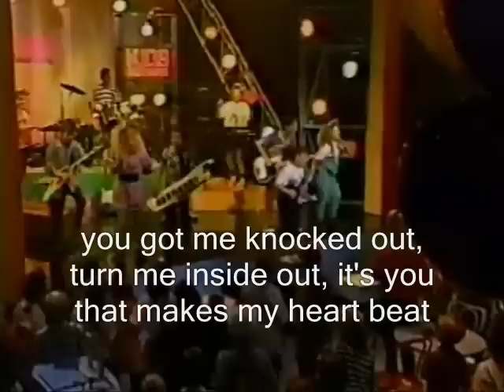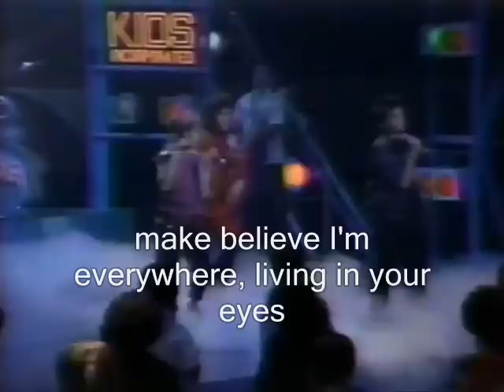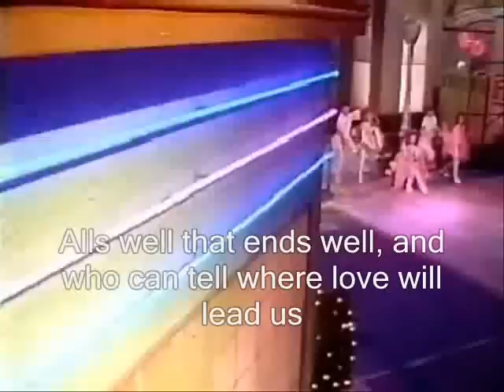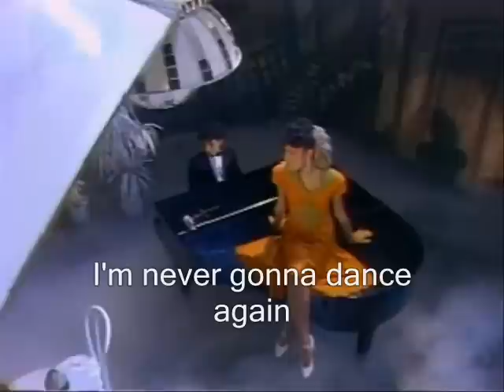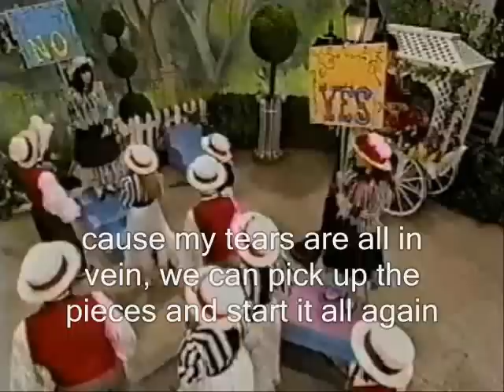Kids Incorporated Music Video mix up Part 9 (Special)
Kids Incorporated Octrilogy was cancelled, due to clips being erased, so I decided to continue the generation and made number 9. Part 10 coming up.

songs:
Knocked Out-1989-Robin
Don't Lose My Number-1985-Stacy
Neverending Story-1985-Renee, Gloria, Ryan
Alls Well That Ends Well-1986-Ryan, Renee
Careless Whispers-1985-Gloria
Don't Treat Me Bad-1991-Robin, Anastasia
I Still Believe-1989-Robin